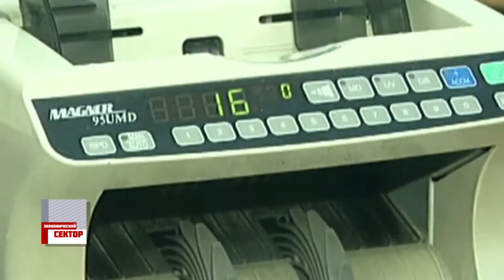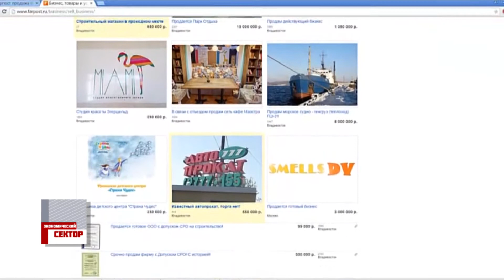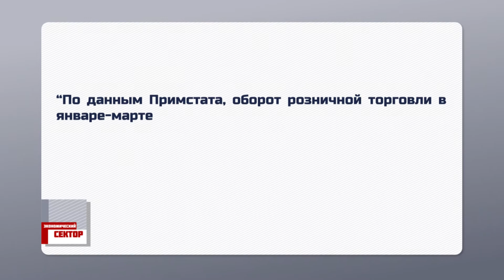Экономический сектор. Выпуск 18